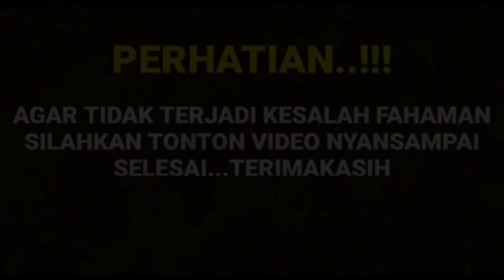DI BONGKAR LANGSUNG OLEH REXY RIZKY SOAL ADEGAN BAPER HARIS DAN CUT SIFA DI DALAM MOBIL